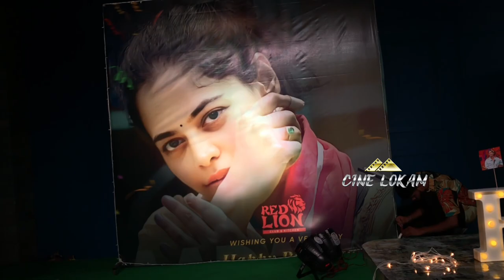Bindu birthday celebration | Bigg Boss OTT Winnar Bindu madhavi Birthday Celebrations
Bindu madhavi Birthday Party With Big Boss Contestants & Family and Fans